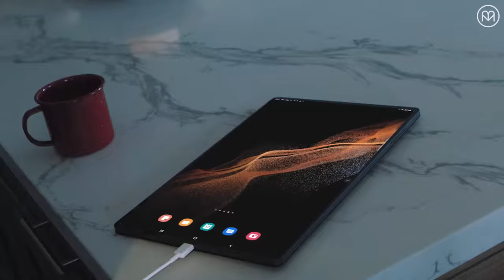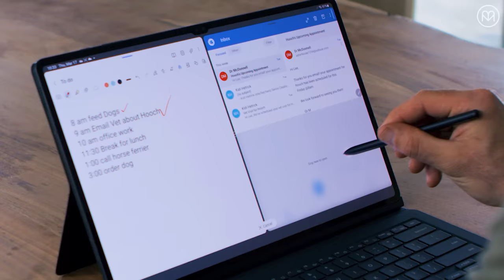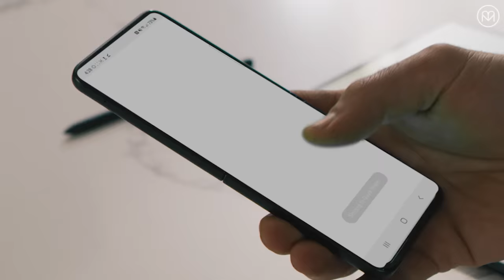Lee Asher’s Organized Chaos featuring the Galaxy Tab S8 Ultra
Meet Ella, Cali, Penny, and Jack, just 4 of the 30 adorable rescue dogs at the Asher House! And despite the chaos of taking care of so many animals and connecting with their fans via social media, Lee Asher finds that with tools like the Galaxy Tab S8 Ultra, it’s all worth it.